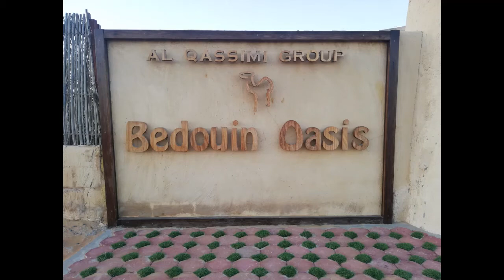Desert Camp @bedouin oasis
Bedouin Oasis trip was an enjoyable one. Thank you 2020 😎